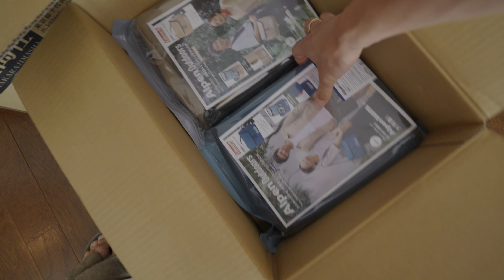ヴィンテージデスクを組み立てる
お気に入りの家具屋さん